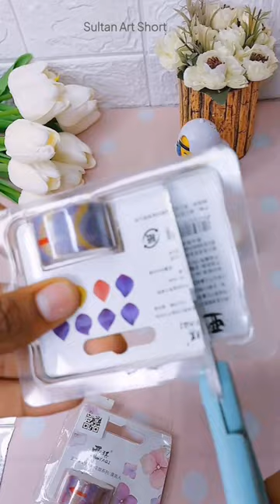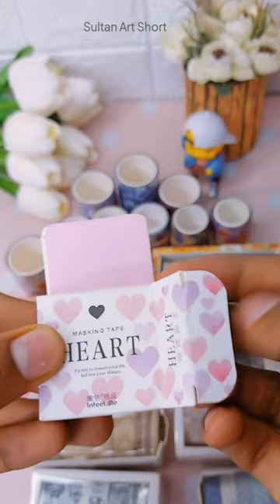ASMR :: Art with Washi tape :: Sultan Art Short